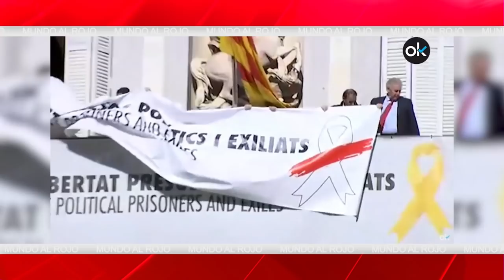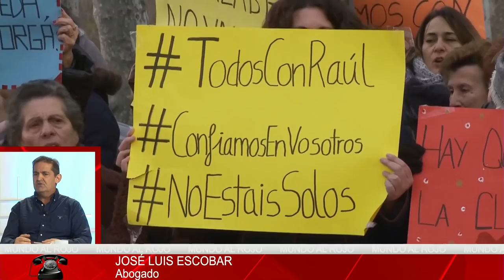EMR: El caso arandina: las feminazis toman el control del poder judicial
casoarandina feminazis elmundoalrojo distritotv Distrito Televisión es un canal de televisión que incluye información política, económica, deportiva y social, películas, series y documentales. Lo puedes ver en la TDT de Madrid en las frecuencias 45 (666 MHz) y 57 (760 MHz) , y en nuestro canal de Youtube